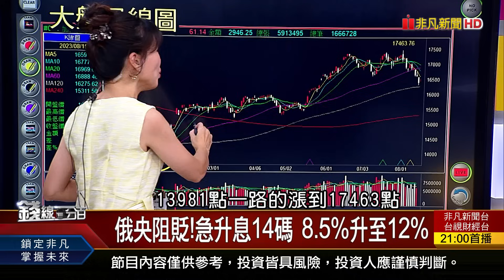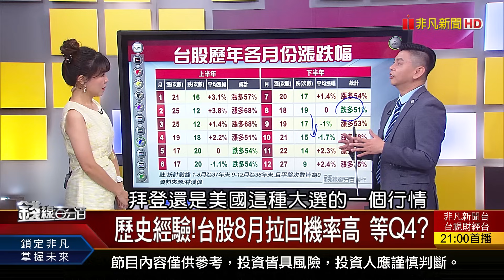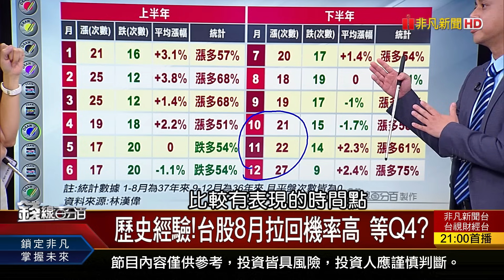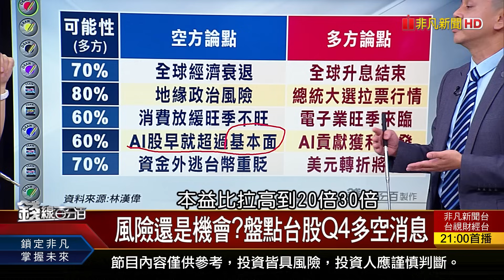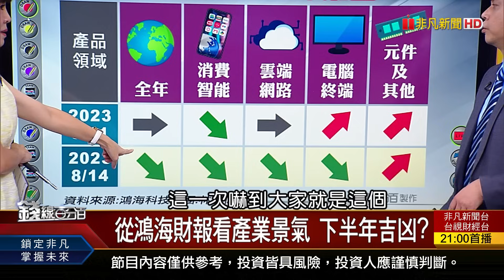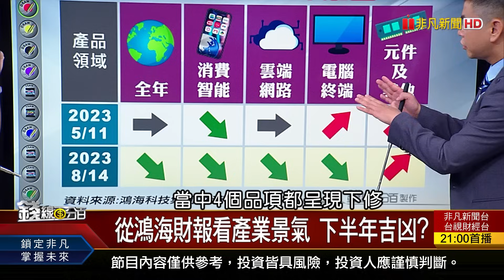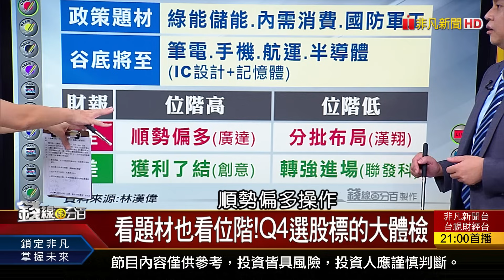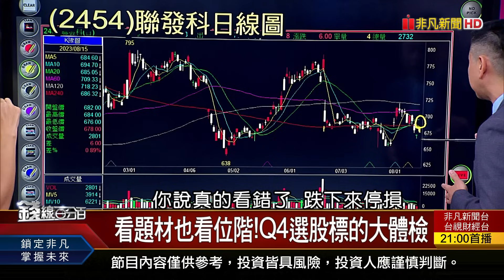《台股8月先蹲？再跳？Q4選舉行情漲啥？》【錢線百分百】20230815-2│非凡財經新聞│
◎台股8月先蹲？再跳？Q4選舉行情漲啥？

●0815完整版(上)《台股震盪"抓交替"？Q4選舉行情漲啥？0050教戰！江湖一點訣"買低賣高"》
●0815完整版(中)《中國突圍靠"小晶片"彎道超車？小米生死戰！5年4000億拚AI？》
●0815完整版(下)《別亂抄底！ADX戰法趨吉避凶 每月加薪1萬存股法！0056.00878存股變飆股？》